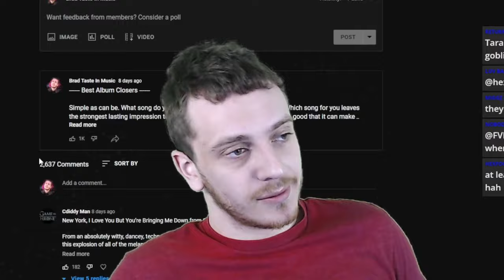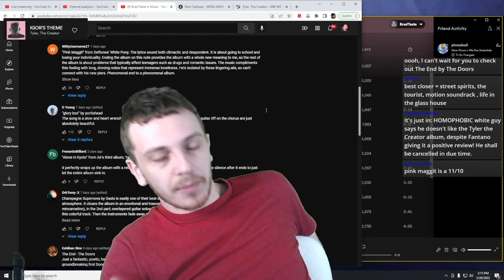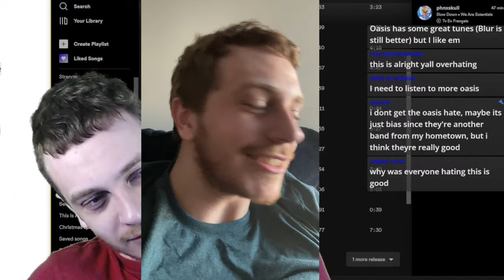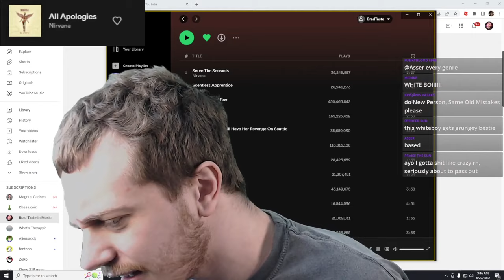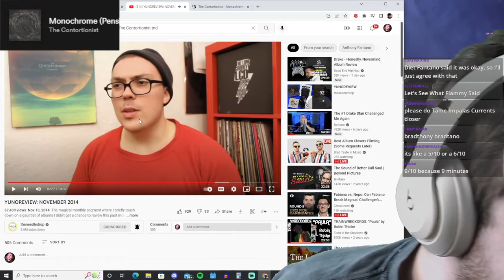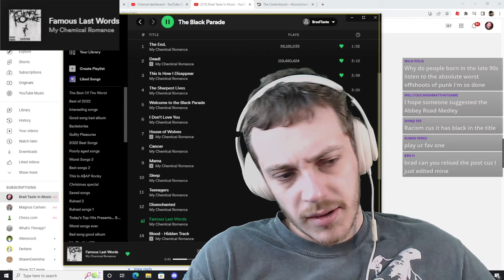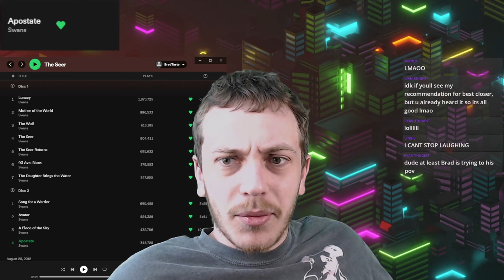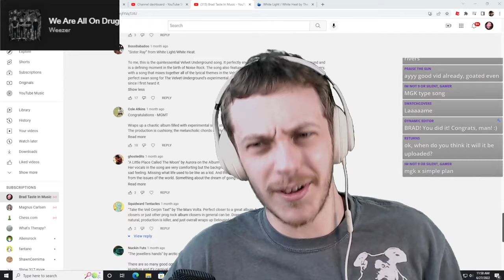Best Album Closers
What is your favorite album closer?

Intro Song - 0:00
LCD Soundsystem - New York I Love You 1:10
Tyler The Creator - Are We Still Friends 4:00
Deftones - Pink Maggit 6:35
Portishead - Glory Box 8:58
Oasis - Champagne Supernova 11:14
The Doors - The End 16:15
Nirvana - All Apologies 18:15
The Beatles - A Day In The Life 20:41
The Contortionist - Monochrome Pensive 22:41
Injury Reserve - Bye Storm 26:21
The Clash - Train in Vain 29:07
Mac Miller - Grand Finale 30:11
MCR - Famous Last Words 31:47
Lucy Dacus - Triple Dog Dare 33:32
Swans - The Apostate - 34:53
Twenty One Pilots - Truce 40:19
The Velvet Underground - Sister Ray 41:30